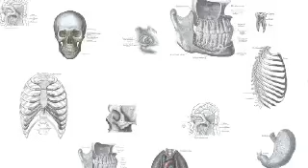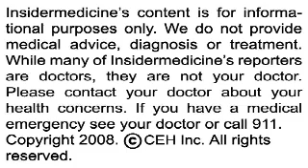Insidermedicine in 60 - February 8, 2008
From Toronto - Some plastic baby bottles may leech out chemicals that have estrogen-like effects. Researchers evaluated the concentrations of bisphenol A which leeched into water contained in bottles after being heated. While the amounts were small, they were in doses that are believed to be able to stimulate estrogen receptors.

From Maryland - Acupuncture may increase the success rates of in vitro fertilization. In research examining over 1300 patients, acupuncture at the time of embryo insertion raised the chances of a successful procedure by 65%. Acupuncture may work by releasing hormones that affect the menstrual cycle, improving blood flow to the uterus or encouraging the release of opioids which may inhibit the endogenous effects of cortisol.

And finally, from Glasgow - Nearly 20% of hospital in-patients are malnourished, or are actively losing weight, a fact that can further hamper their ability to combat their primary disease. While hospital malnutrition has risen by 85% over the past decade, it remains undiagnosed nearly three quarters of the time. Increasing education regarding nutrition and better food quality may help improve the situation.